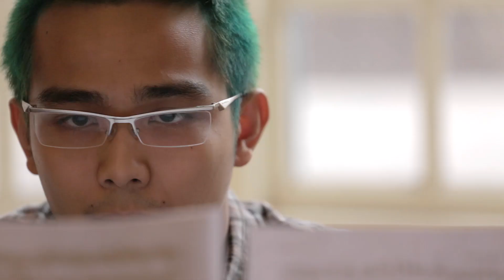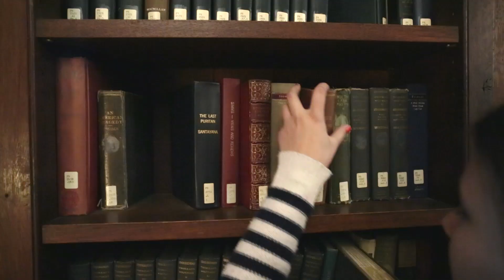Welcome To Harvard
A welcome message from the Harvard College Office of Admissions & Financial Aid. Four Harvard College students share their stories about getting accepted, arriving on campus, and making friends.